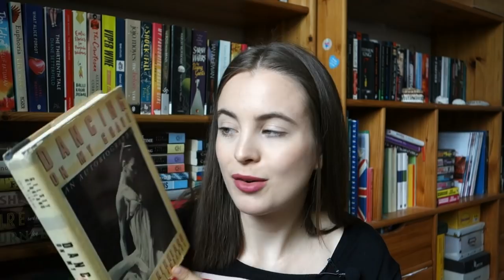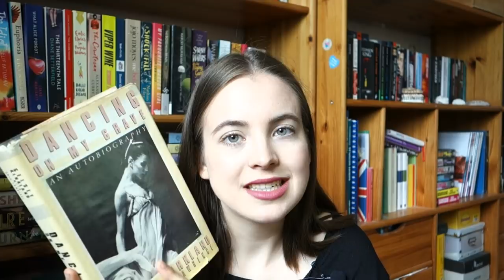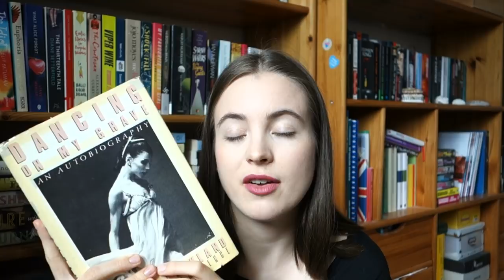Ballet Book Recommendations | ivymuse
I love reading books about ballet because to me, there's just something so fascinating about it! If you enjoy these types of books too, here are some of my favourites that I've ever read!

Tiny Pretty Things & Shiny Broken Pieces by Sona Charaipotra and Dhonielle Clayton
A Company of Swans by Eva Ibbotson
Bunheads by Sophie Flack
The Cranes Dance by Meg Howrey
Dancing On My Grave by Gelsey Kirkland

* RECENT VIDEOS *